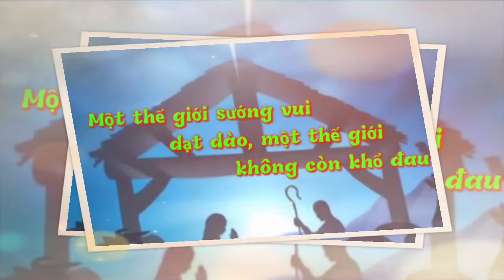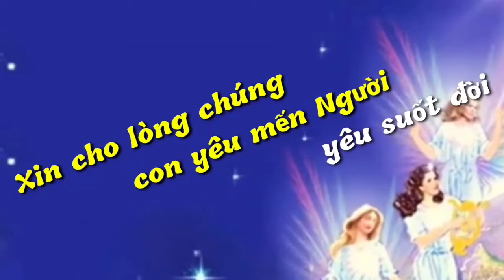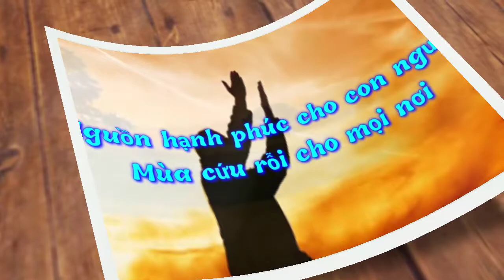(Car) Để Chúa Đến (Nguyễn Duy)